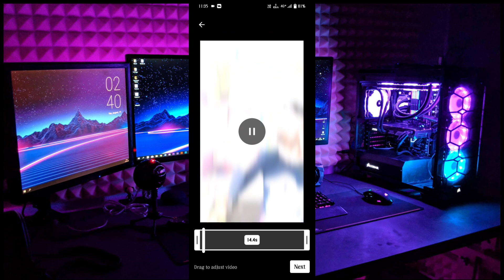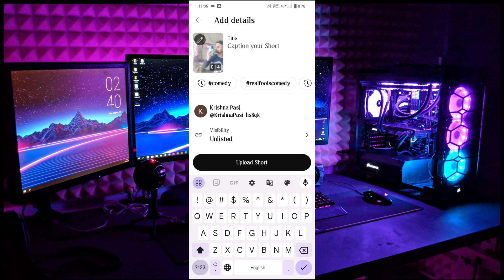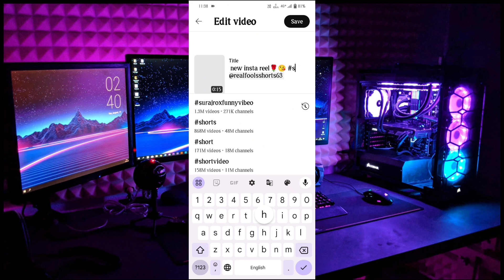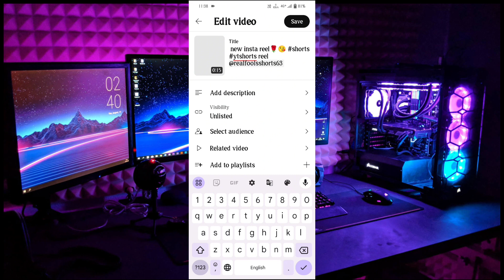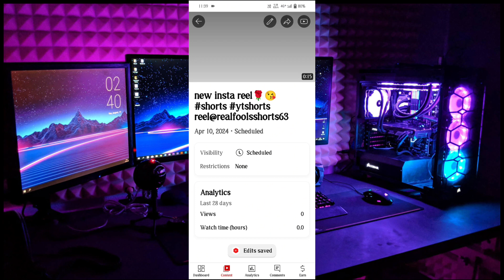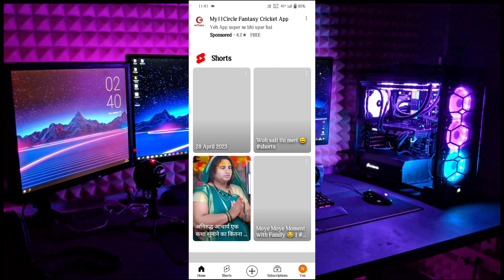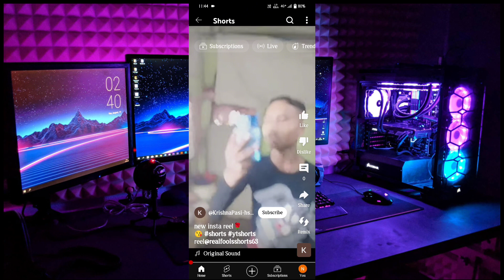boost method🚀🚀 apply your videos🤯🤯an viral your shorts💯💯